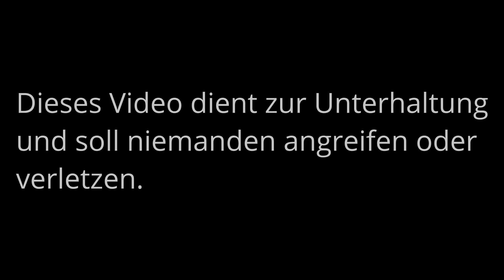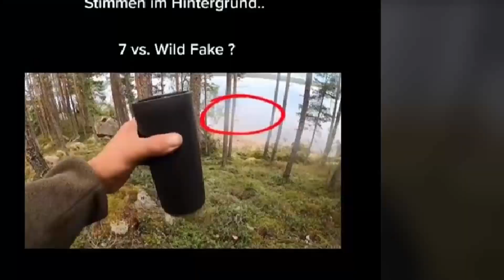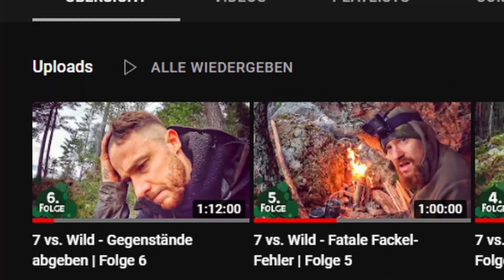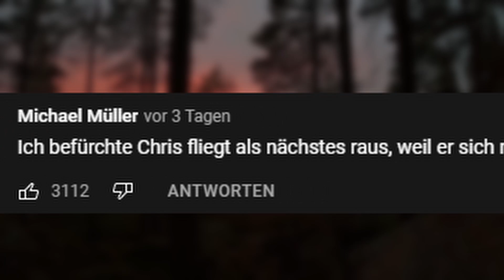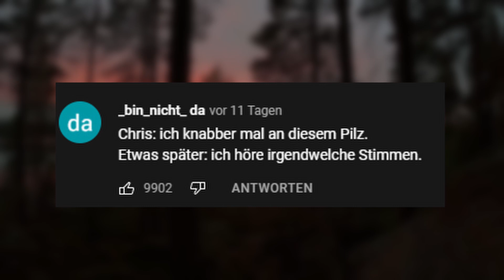7 vs. Wild ist sehr "speziell"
Falls es ne zweite Staffel irgendwann geben würde, bewerbe ich mich, darauf kannst du wetten.

[/] Quellen in diesem Video [\]

[/] Social Media [\]

Discord: / Kein Server vorhanden aktuell

[/] Equipment [\]

- PC -
Prozessor: AMD Ryzen 5 3400G mit Radeon Vega 11 Grafik (bis zu 4.2GHz)
4 Kerne
RAM: 16GB
230GB SSD und 1,5TB HDD Festplatte

- Tastatur -
Cooler Master Devastor 3

- Kopfhörer -
Turtle Beach Recon 70X White

- Mikrofon -
auna MIC- 900B (LED Variante)

- Thumbnail Programm(e) -
GIMP, DaVinci Resolve 16, Canva

[/] Verwendete Musik [\]
Intro: /

Outro: /
Sonstiges: /